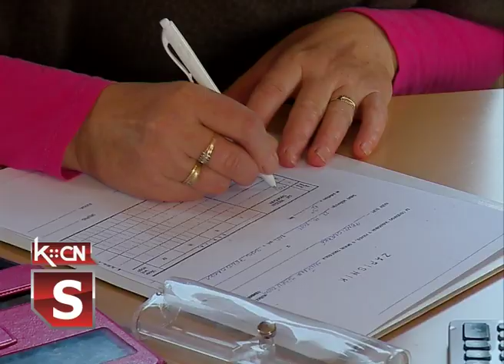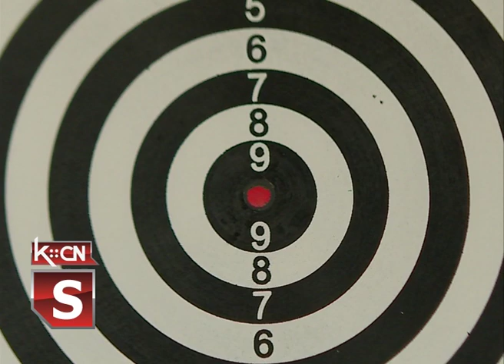Aktivnosti penzionera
U sklopu  programa Sunčane jeseni života  danas je u Domu penzionera u Šidu  održano takmičenje u pikadu i šahu. Pored  druženja i razonode ovakve aktivnosti sratijih sugrađana  su dobrodošle za održavanje fizičkog i mentalng zdravlja